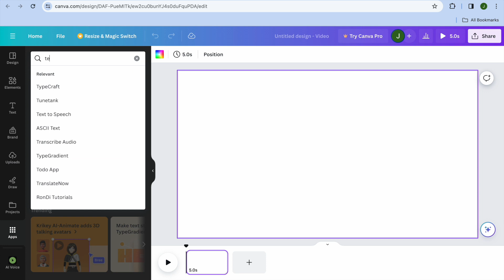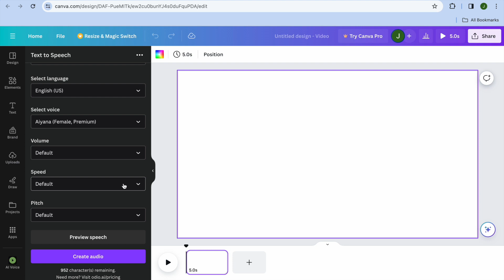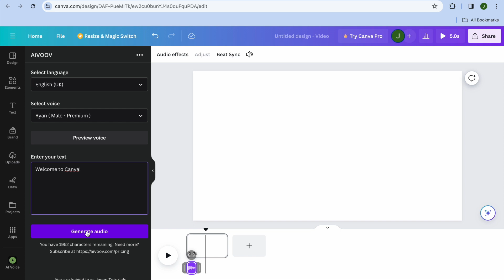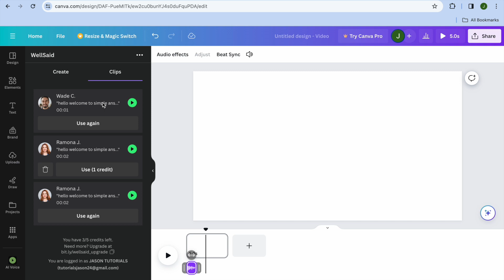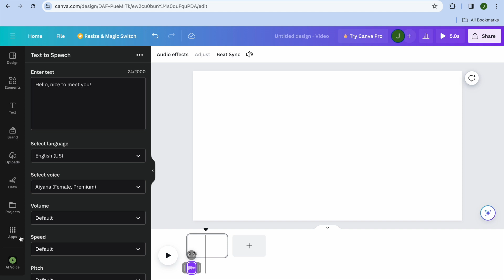HOW TO CREATE TEXT TO SPEECH VOICE IN CANVA- FULL GUIDE